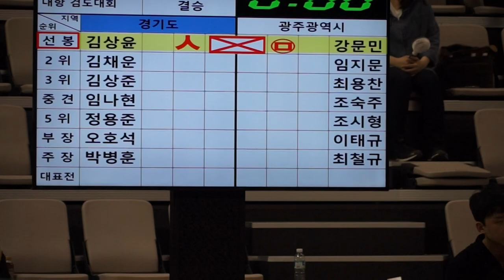제53회 시도대항검도대회 결승전 경기vs광주 2위 김채운 임지문